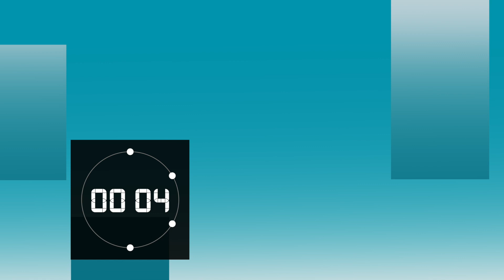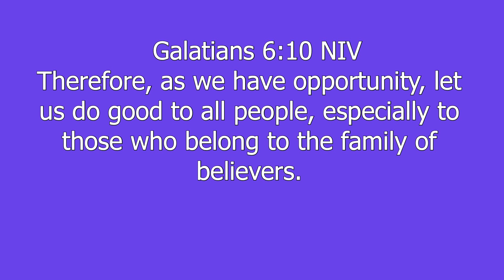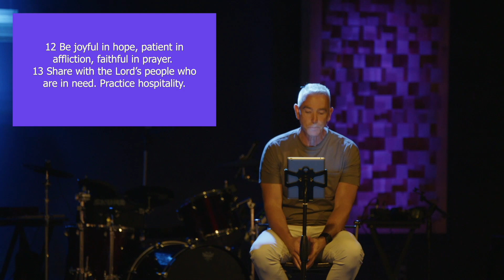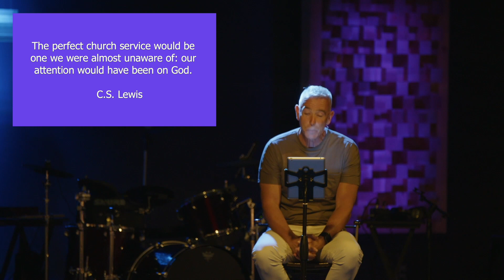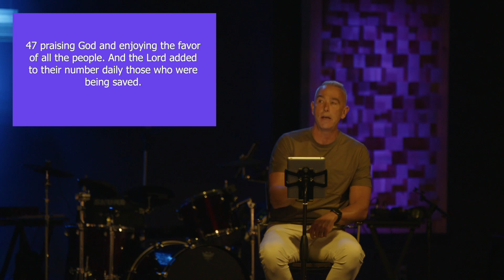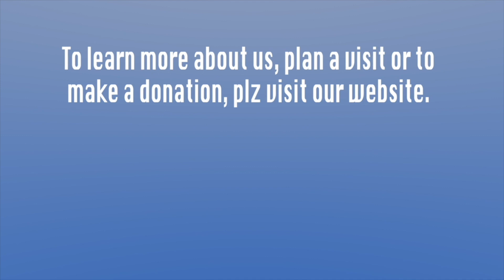Sept 3 You Belong